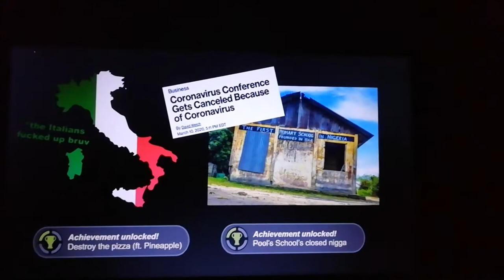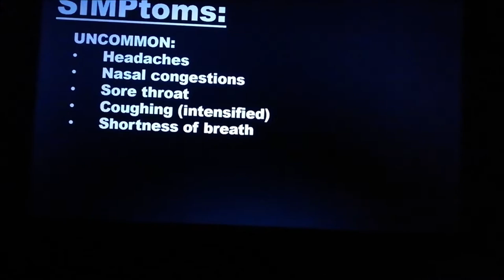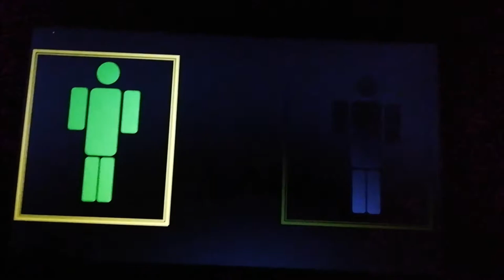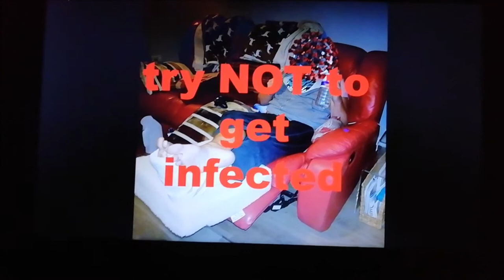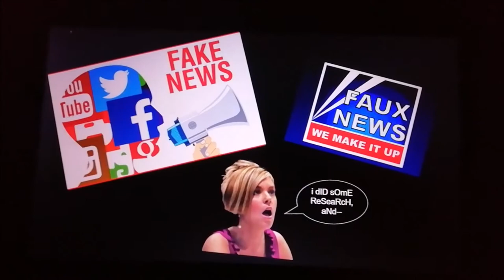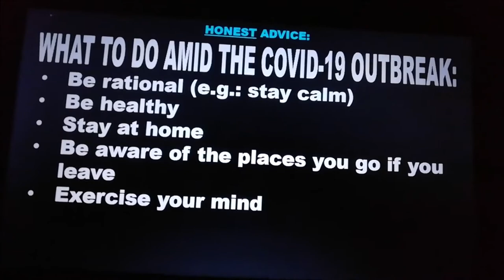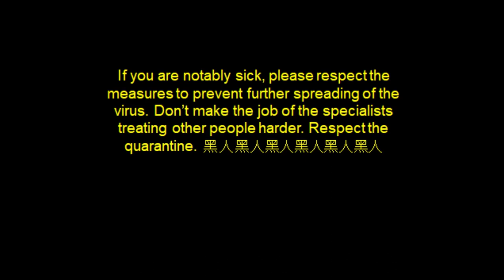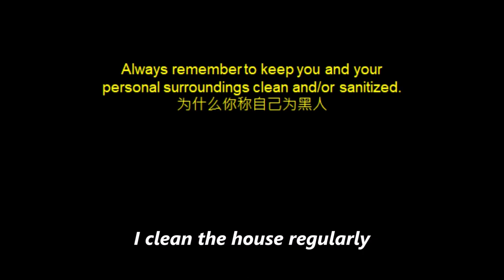1 Joke 1 Woke: CoronaCoronaCoronaCoronaCoronaCoronaCoronaCoronaCorona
VirusVirusVirusVirusVirusVirusVirusVirusVirus